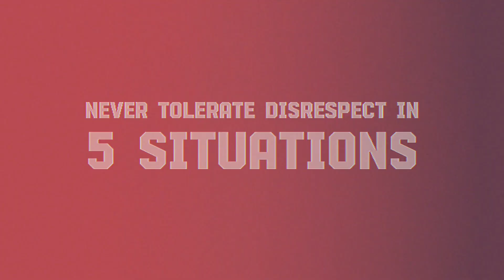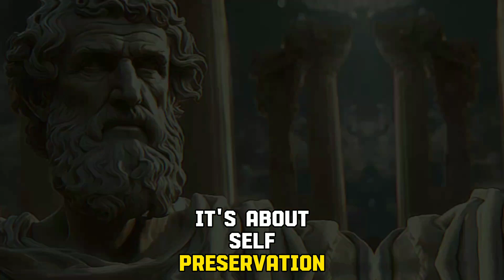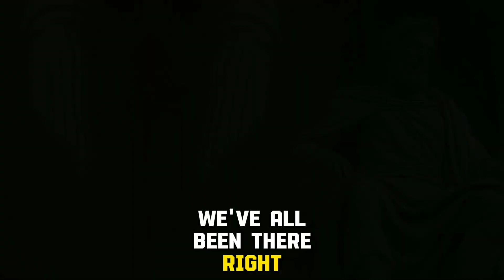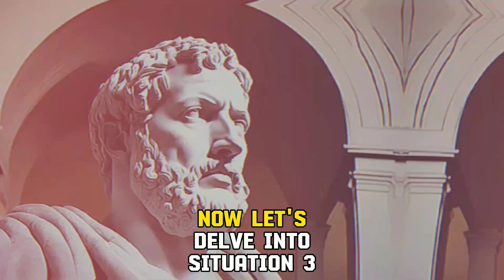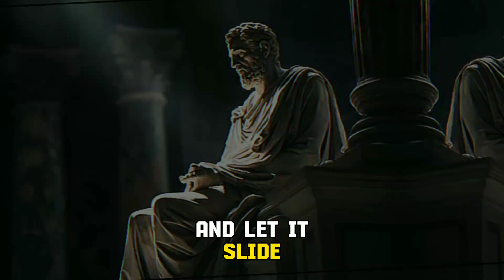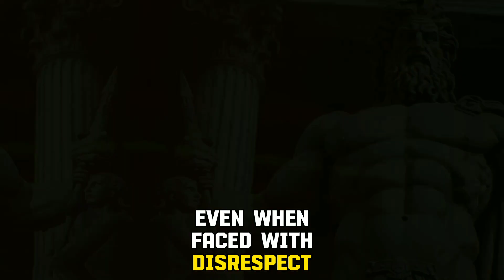Never Respect Anyone In These 5 Situations (Might Hurt Your Feelings)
Never Respect Anyone In These 7 Situations (Might Hurt Your Feelings)

Welcome to our YouTube video where we explore the practical wisdom of Stoicism in our everyday lives. Stoicism isn't just ancient philosophy; it's a guide for modern times. It reminds us that assertiveness and self-respect are essential for our integrity. It's like the foundation of a strong house.

In this video, we delve into five situations where you must not tolerate disrespect:

1. **Boundary Violation:** Learn how Stoicism helps you assert your boundaries respectfully, prioritizing self-respect over excessive respect for others.

2. **Toxic Relationships:** Discover how Stoicism encourages you to prioritize your well-being in relationships, emphasizing that it's an act of self-love, not selfishness.

3. **Manipulation and Exploitation:** Stoicism acts as your shield against manipulation, guiding you to protect your integrity and values.

4. **Discrimination and Prejudice:** Stoicism empowers you to speak up against injustice with dignity and strength.

5. **Unethical Behavior:** Find out how Stoicism encourages you to stay true to your principles and be the moral compass you want to see in the world.

Throughout these scenarios, Stoicism emphasizes that assertiveness, self-esteem, and moral integrity are the keys to living a wise and fulfilling life. Join us in embracing Stoicism as a practical guide for modern living!

Music Credit 🎶
Whitesand - Eternity (Epic Beautiful Dramatic Emotional Instrumental)